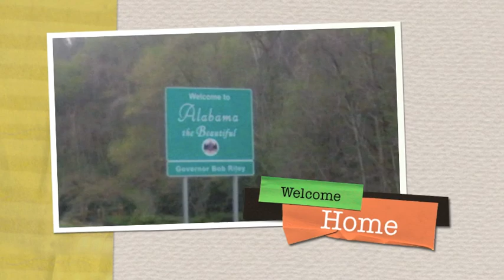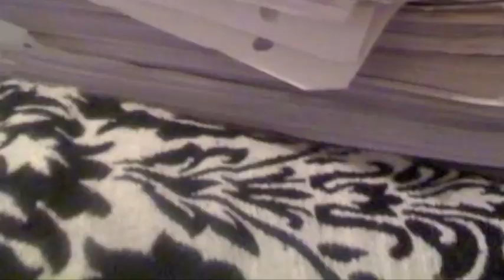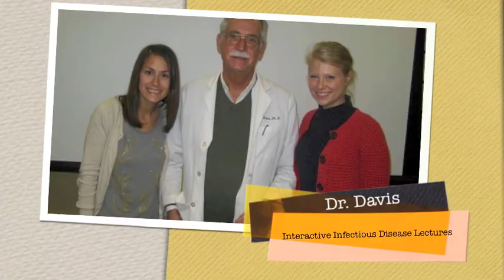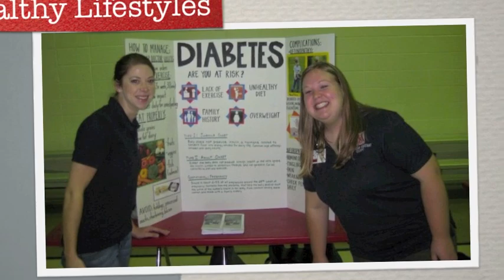USA PA School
University of South Alabama's Physician Assistant Program

Sweet Home Alabama - Lynard Skinnard
Song of the South - Alabama